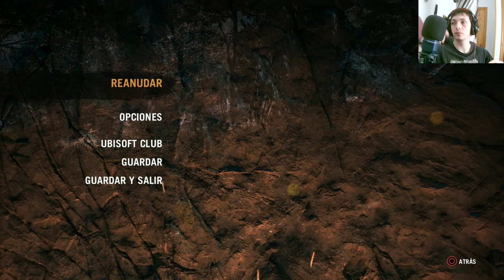Descubre cómo pisotear a los Udam! 👣🏹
Sumérgete en la aventura prehistórica de FarCryPrimal y aprende estrategias para dominar a los Udam. En este episodio, exploramos tácticas avanzadas para enfrentar y derrotar a estos feroces enemigos, desde emboscadas sigilosas hasta combates cuerpo a cuerpo. ¡Prepárate para desafiar a la tribu rival y conquistar la tierra de Oros! Acompáñanos en este emocionante viaje lleno de acción y descubre cómo pisotear a tus adversarios con astucia y valentía. ¡No te lo pierdas!